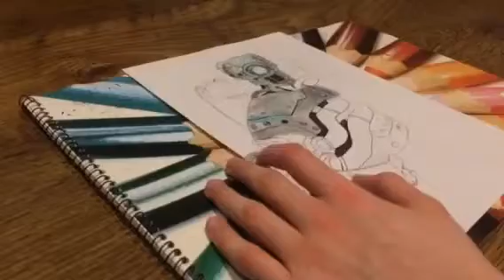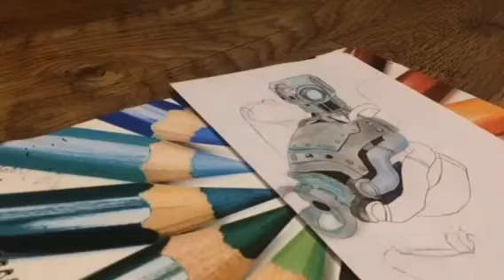Overwatch - Gearbot Bastion Drawing Timelapse Part 4